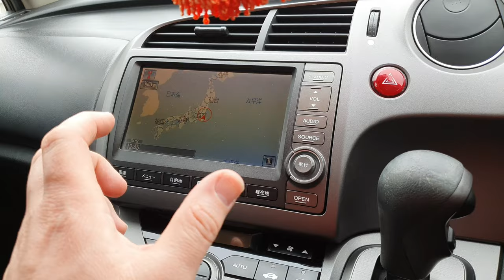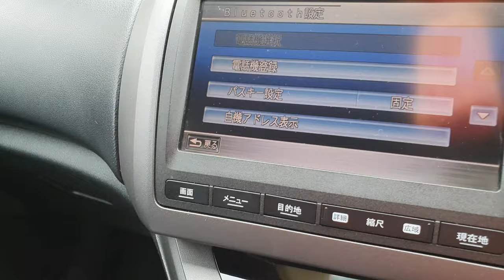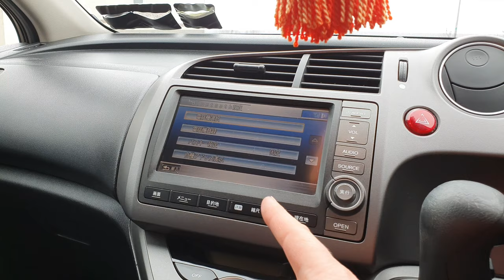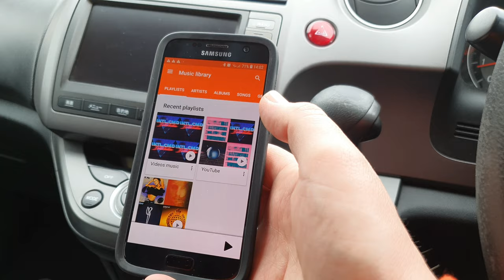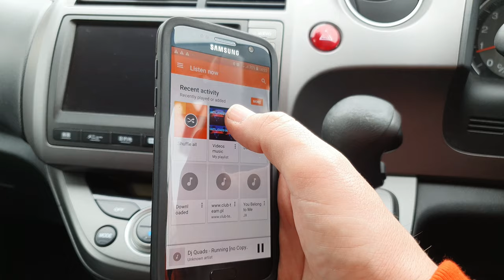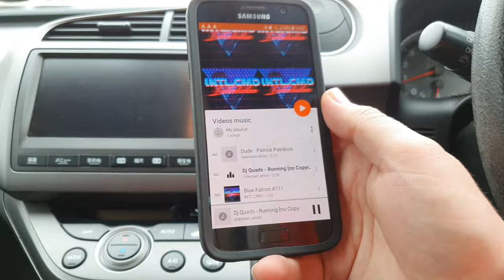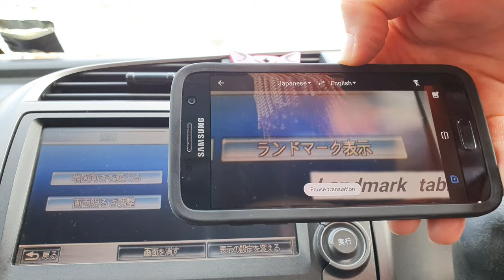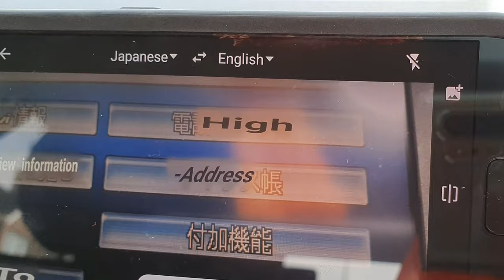honda internavi bluetooth music/honda internavi bluetooth pairing/internavi bluetooth music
ep55

A few people have asked me to show them how to contact the honda internavi entertainment system to your phone using bluetooth and also can i show how to play music.
In the video I have i will demonstrate how to pair bluetooth to your phone and how to connect with your phone to play music, also stick around for bonus Google translate funny bits!
thank you and remember be positive and just keep smiling!

Equipment I use:
Samsung Galaxy Note10+ 5G
DJI Osmo Mobile 3 Prime Combo
Tripod Without Smartphone adapter
Tripod Adapter for Smartphone
Selfie Stick For Smartphone
Flexible Tripod Smartphone Holder
Bluetooth reciver

artist: Patrick Patrikios
title: Dude
YouTube: YouTube music library